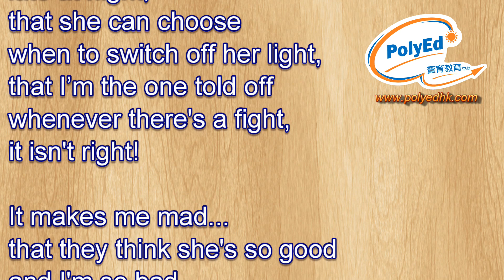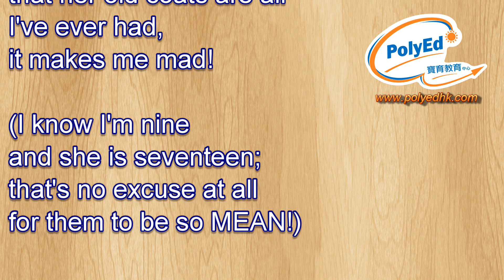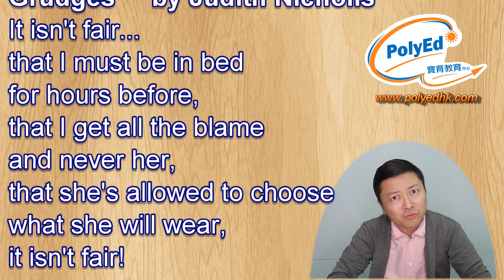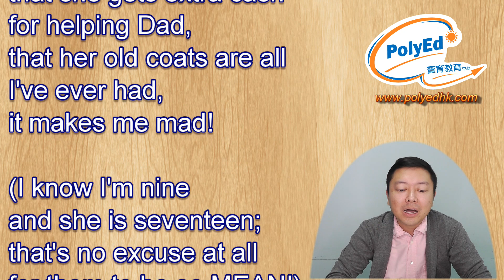Grudges by Judith Nicholls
【2018 朗誦節】 訓練班 開始登記報名！

親子群組👫: 親子活動好去處 (Parental Bonding Ideas)
比賽群組🏅： 全港兒童考試比賽專區 HK Exams Contests